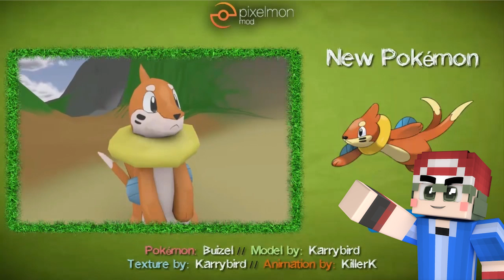마나피,브이젤이추가되요!『포켓몬모드:5.0.4업데이트리뷰/마인크래프트●초깨비』-Minecraft PixelmonUpdate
*마나피 브이젤이 추가된다는 소식이 들려와요! 초깨비와함께 포켓몬모드의 업데이트 소식들을 알아봅시다! 영상을 급하게 찍느라 놓친부분이 많은점 죄송합니다!

안녕하세요 : ) 마인크래프트,모바일 게임등 다양한 게임을 업로드하는 크리에이터 초깨비 라고 합니다 매일영상은 3시~4시로 총 2개가 업로드가 됩니다. 이번 영상은 【마나피,브이젤이추가되요!『포켓몬모드:5.0.4업데이트리뷰/마인크래프트●초깨비』-Minecraft PixelmonUpdate】입니다!

hello :) I'm creator (초깨비), I upload variety of games like minecraft etc. Today's video is 【마나피,브이젤이추가되요!『포켓몬모드:5.0.4업데이트리뷰/마인크래프트●초깨비』-Minecraft PixelmonUpdate】!